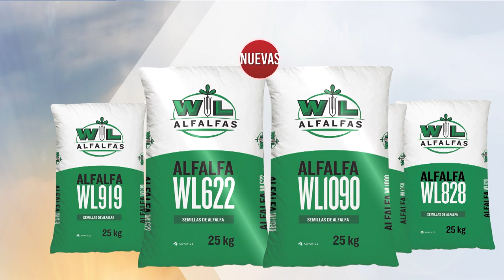Expoagro 2022: Tendencias y novedades en forrajes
en nuestro Espacio Forrajero…:  Novedades operativas y tecnológicas para incrementar la calidad del forraje, confeccionado con una mejora sustancial en la operatividad de la maquinaria.